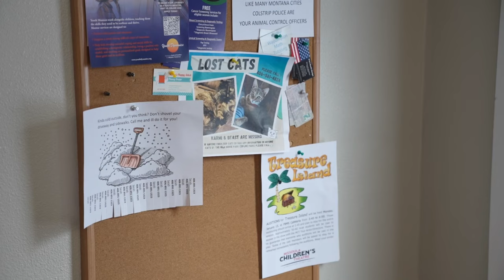'The show must go on': Colstrip kids push through cold weather for annual MCT play